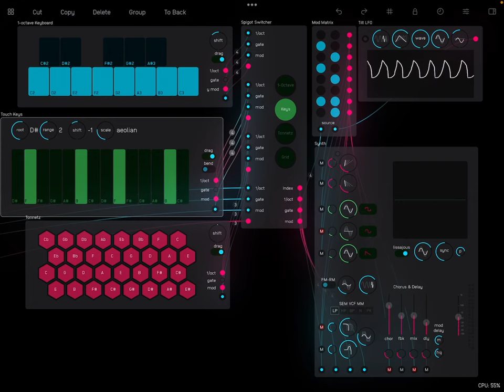Audulus 4 iPad Preview 3